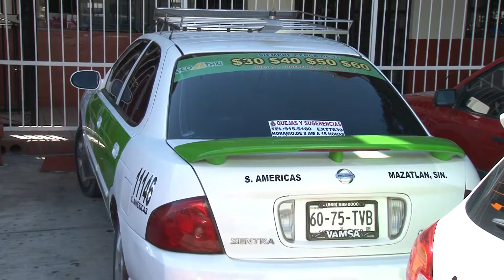Están siendo desplazados de la zona hotelera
La llegada de Uber a Mazatlán, vino a afectar a los choferes de taxis, pues actualmente los taxis rojos y verdes están siendo desplazados de la zona hotelera, así lo dio a conocer Jesús Peraza Morales.

El Secretario General de Ecotaxis Verdes, dio a conocer que no estan en contra de la competencia pero si piden que el Gobierno del Estado les exija regularizarse.

Peraza Morales, dio a conocer con que aplicación es con la que cuentan los taxis verdes.

Los integrantes de este sindicato mencionaron que permanecerán insistiendo hasta que el gobierno aplique la ley a los Uber.